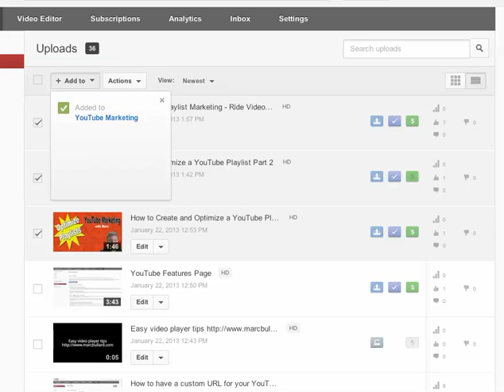How to Easily Add Videos to a YouTube Playlist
NEW BOOK - YouTube Marketing Manual:

There are many ways to do the same thing on YouTube. One easy way to add multiple videos to a playlist is through the video manager.